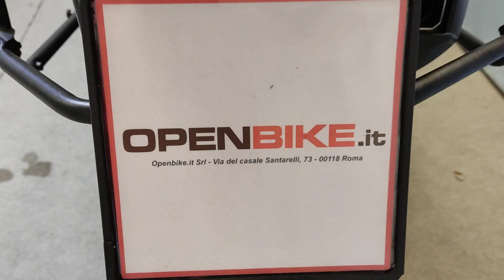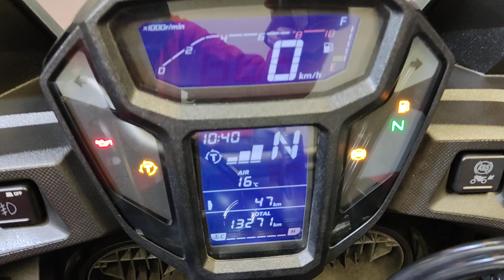Honda Africa Twin CRF 1000L ABS TCS Anno 05/2016 Km 13.200